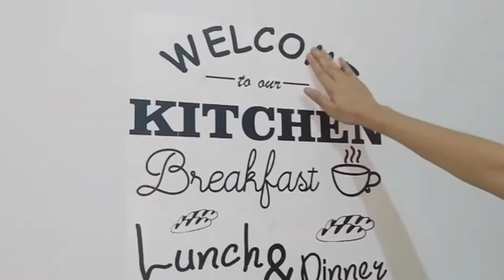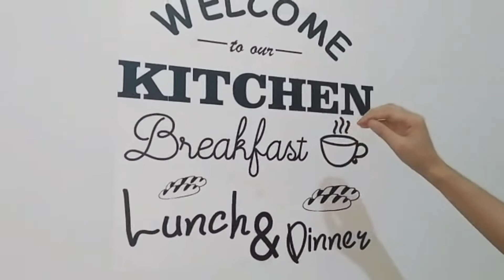Wallsticker transparan doff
Tanya & Pesan
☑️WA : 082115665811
☑️Shopee : wallstickerbandung
☑️Tokopedia : wallstickerpusat